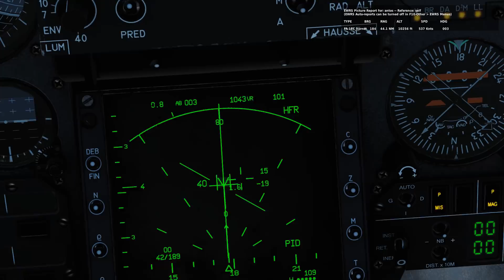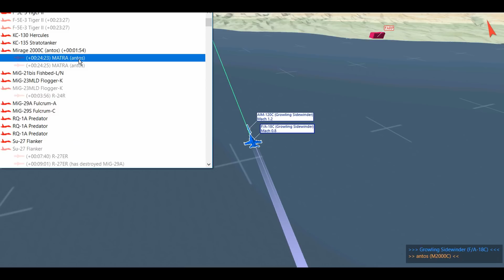DCS: PvP F-18 Hornet Vs Mirage 2000C Online BVR Fight.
Person vs Person fight online between a F-18 Hornet and a Mirage

Special Thanks to Antos for participating in the video and for sending his track file to make this video possible.